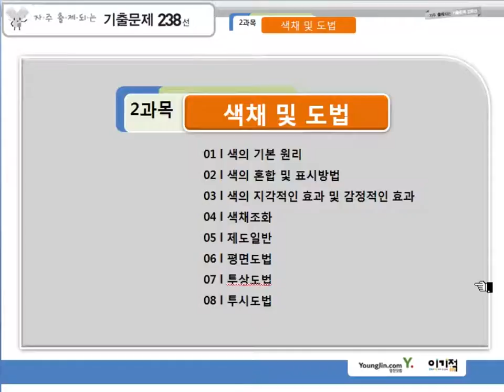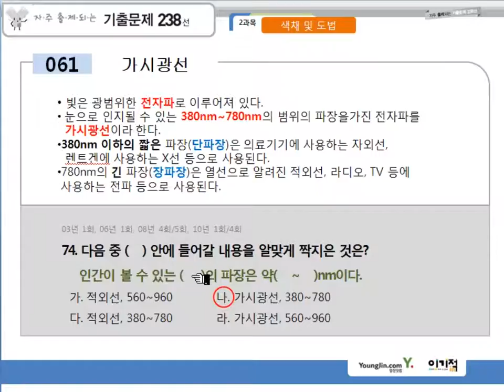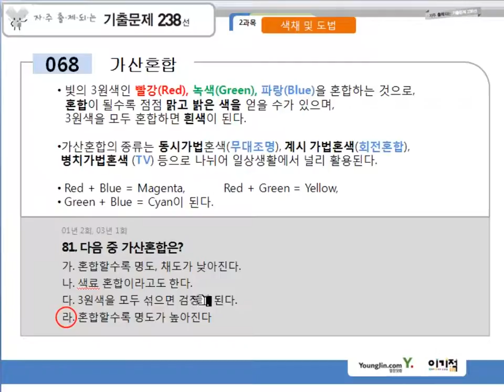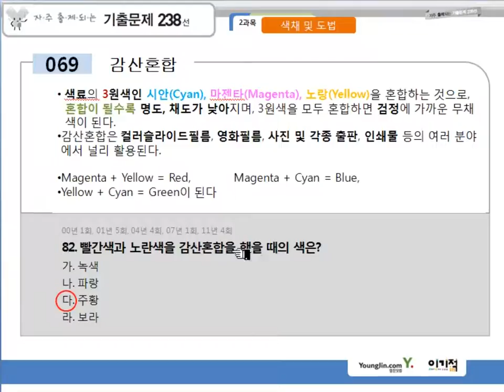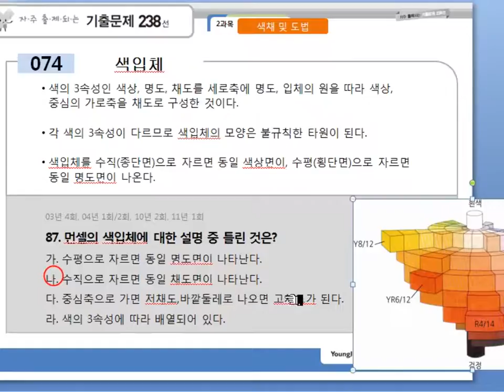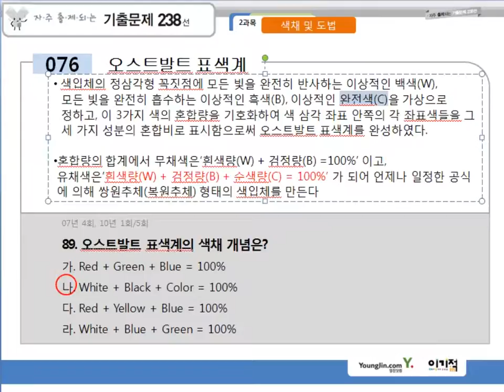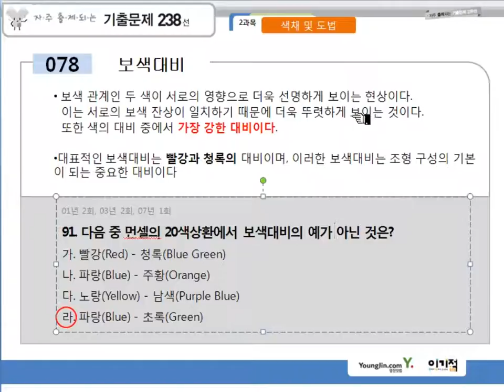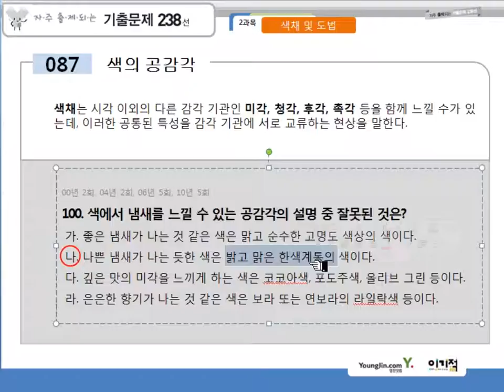자출04 색채학174~100